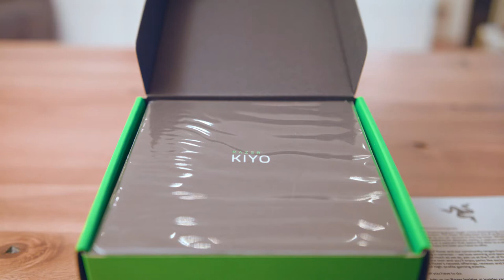Razer Kiyo Review Webcam Test 2018 - [deutsch/german]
Webcam mit LED Ring im absolut echten Technik Test.  JETZT KAUFEN:

00:14 UNBOXING
00:45 FEATURES
01:24 HANDS ON
04:40 FAZIT

Im heutigen Video haben wir die brandneue Razer Kiyo - Streaming-Kamera (mit Beleuchtung, USB Webcam, HD-Video 720p, 60 FPS und kompatibel mit Open Broadcaster Sofware)  Test 2018. Dabei gehen wir aussagekräftig auf alle Features ein. Weiterhin gibt es einen kurzen echt Bild Test.

IRGENDWELCHE GAMER
Feat. DareKluge und DareFlinke